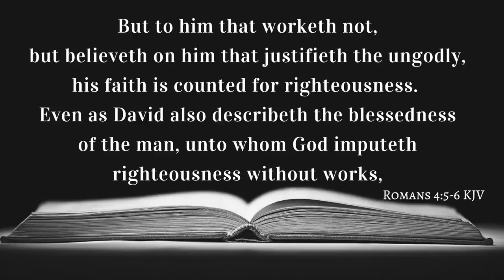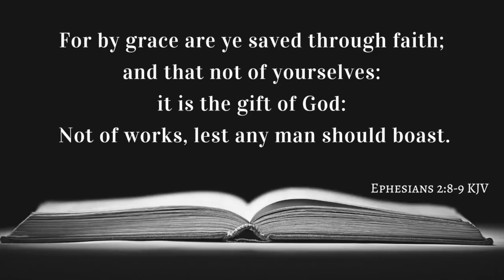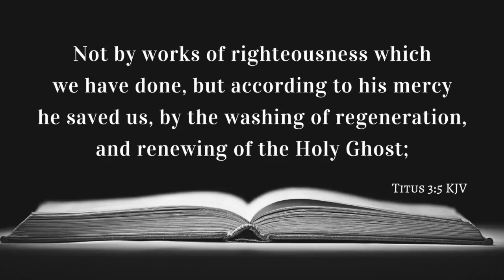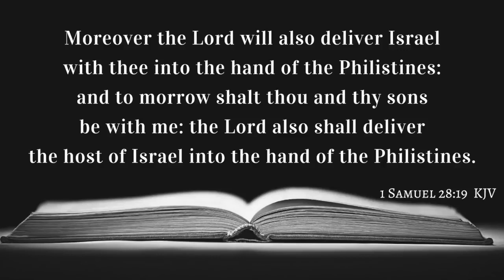Jeff Durbin's Thinly Veiled Works Salvation